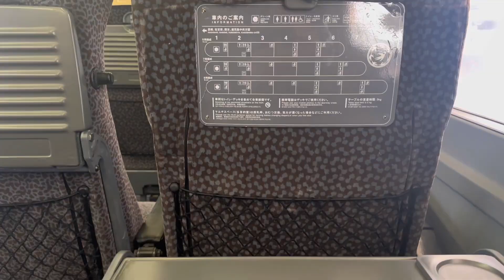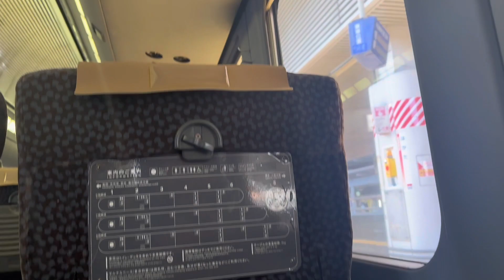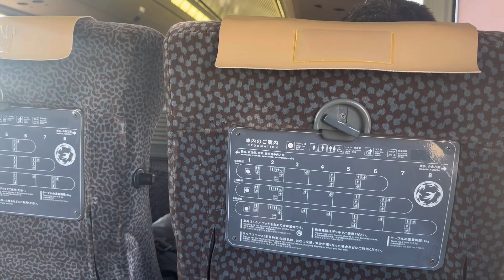【古いようで超静か】787系リレー特急かもめ号に乗ったら死ぬほど静かだし速かったww 《走行音あり》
リレーかもめ号に充当されてる787系(時々885系も)に乗車。モーター機器は特殊なやつが使われています。撮れてないですが、鳥栖駅過ぎてからめちゃくちゃスピード速かったです。